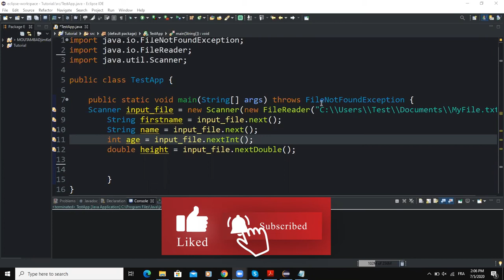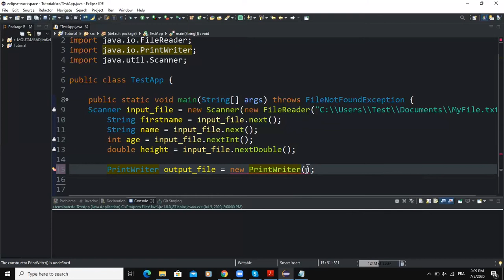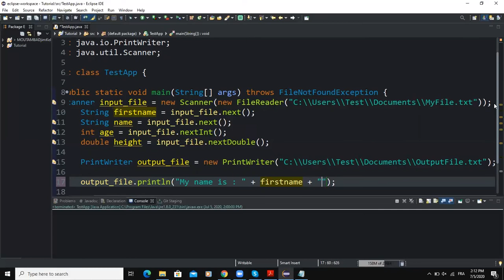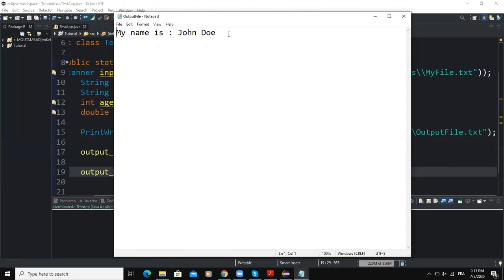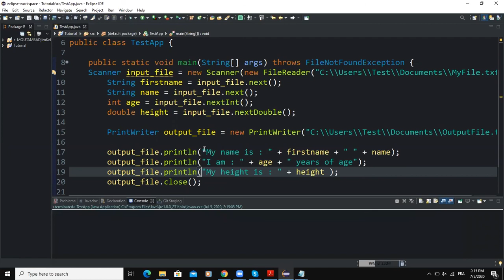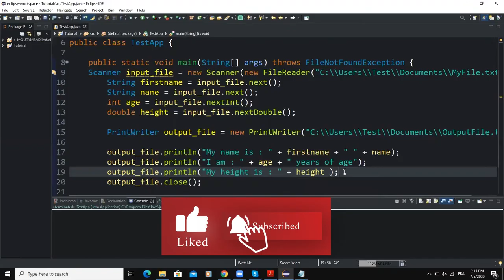File Input/Output Basic Java Tutorial - Get an output to a file using java.io.PrintWriter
File Input/Output Basic Java Tutorial - Get an output using java.io.PrintWriter

In this video, we are going to see how to send the output of a java program to a file stored on your local computer. This way of doing becomes useful when we want to get the output of a program in a printed format.
In order to do that, we are going to use the class PrintWriter. This class is also contained in the package java.io

Now, let me show you how this works, with the help of an example
Suppose that we have an input file here MyFile.txt which is consisting of the following data and this data correspond to the first name, the name, the age and the height of a person
As you can see on the screen, I have already declared the appropriate variables to get the input from the input file MyFile.txt and I am storing that input data into the variables

The first line of code : Scanner input_file = new Scanner(new FileReader("C:\\Users\\Test\\Documents\\MyFile.txt")); is used to create and associate the Scanner object to the input source
The String variable firstname is used to store the first name
The variable name is going to store the name and the method next() is used to get the input value form the source that is Myfile
The variable age will store the age
And the variable height is used to store the height

We are using these predefined methods to get the input values from the file

Now, as I said at the beginning, in order to store the output of a program in a file, you have to use the class PrintWriter
I will start by declaring a PrintWriter variable and associate this variable with the destination that is the file where the output will be stored

PrintWriter output_file = new PrintWriter(“c:\\Users\\OutputFile.txt”);
What this statement will do is that it will create the PrintWriter object output_file and associate it with the file OutputFile.txt
Always make sure that you are writing the correct path to the file and using two backward slashes because of the escape character sequence rules

After that, you can now use the predefined methods print or println with the output file
Instead of writing System.out.println()
We will rather write the name of the output object, in our case here it is output_file.println(“My name is : “ + firstname + “ “ + name);
Once the output statement is done, we have to close the file using the close method
Let’s write output_file.close();
This will ensure that the buffer holding the output will be emptied and the entire output generated by the program will be sent to the output file

If I run the program now, the value inside the brackets will be stored in the output file OutputFile
Open the output file, and see that we have My name is : John Doe
The statement assumes that the values stored in the variable firstname and name are John and Doe
That’s exactly what we specified in the statements above

We can do the same thing for the other variables
output_file.println(“I am “ + age + “ years of age“ );
output_file.println(“My height is : “ + height);

So guys, that is how to send output of your java program to file